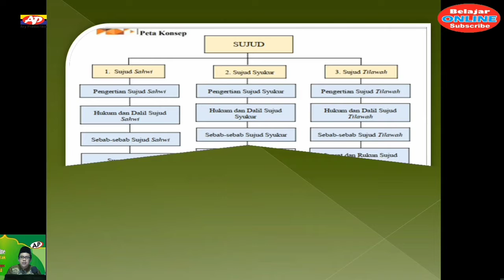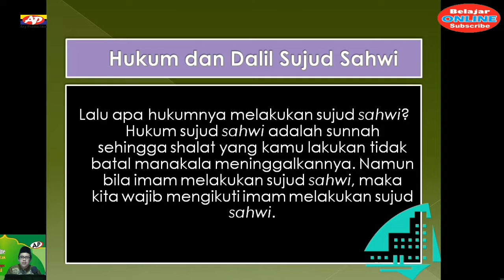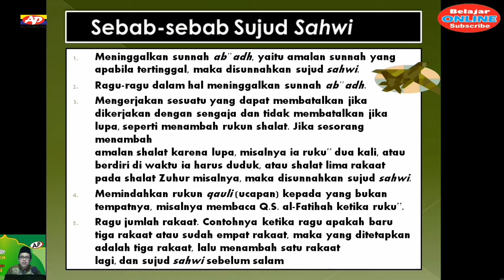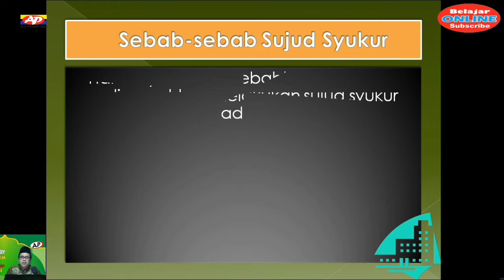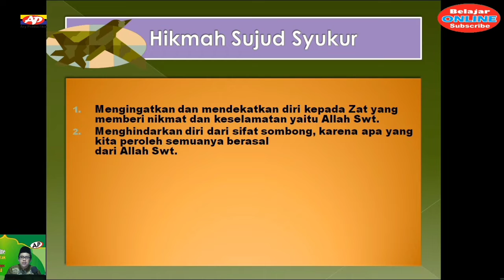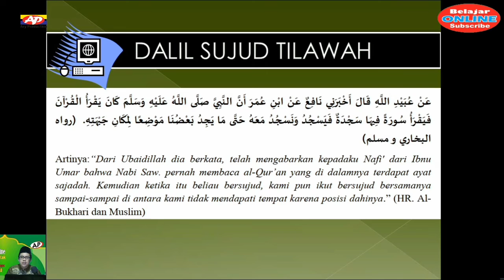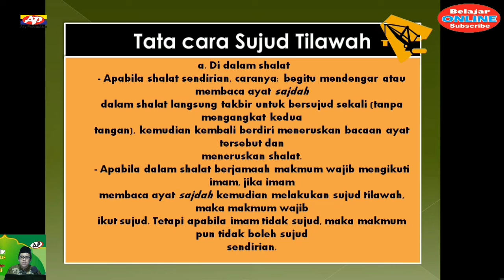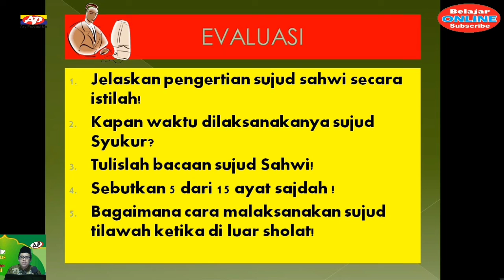Pembelajaran Online Fikih Kelas 8 MTs Bab 1 Smt Ganjil(Sujud Syahwi, Sujud Syukur dan Sujud Tilawah)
*MATERI PEMBELAJARAN ONLINE / MATERI DARING MAPEL PAI (FIKIH, AKIDAH AKHLAK, AL QUR'AN HADIS & SKI) UNTUK  KELAS VII, VIII DAN IX MTs SEMESTER GASAL TAHUN 2021*

Bpk/Ibu Guru dan Anak-anak semua, untuk memudahkan proses pembelajaran secara daring maka kami dari channel youtobe ary production menyediakan video pembelajaran online yang materinya telah di sesuaikan dengan KMA 183 tahun 2019 (terbaru 2021). Di *Semester Genap*, Dengan rincian materi Video Pembelajaran sebagai berikut

Insya Allah Video Pembelajaran yang terbaru akan tayang di setiap minggunya, semoga dapat membantu Bpk/Ibu dan Siswa semuanya dalam melaksanaan pembelajaran secara online.

Terimakasih untuk perhatianya, mohon maaf apabila ada kekuranganya.